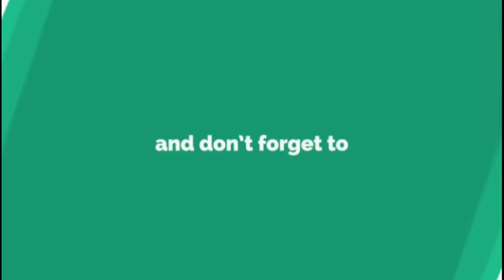FIGHTING A MINI BOSS INMCPE!?!?! | Minecraft | BossFight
Today, I Am Fighting ONE of THE MOST HARDEST BOSSES IN MCPE!